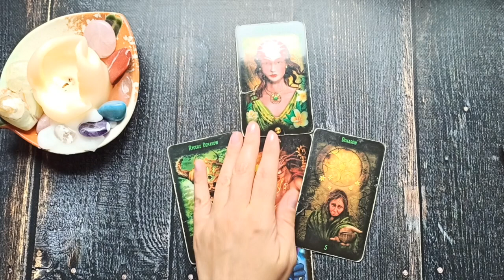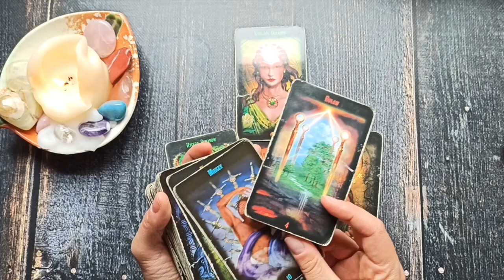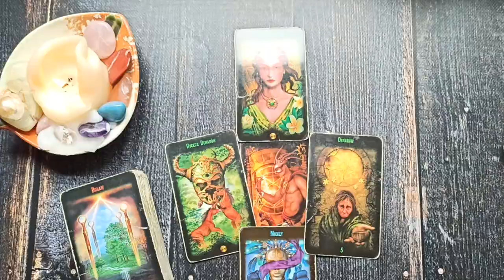Poniedziałek Karty Dnia 1.08.2022